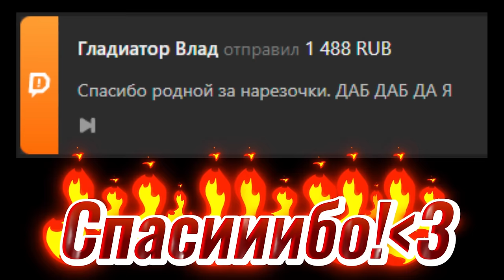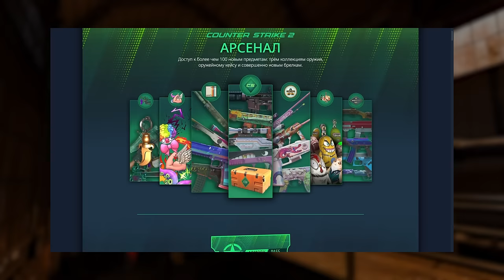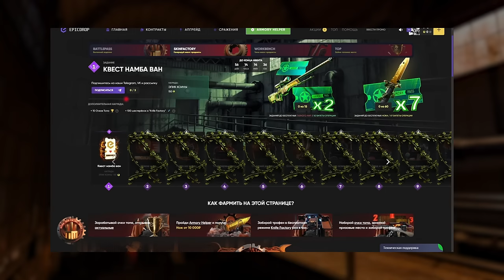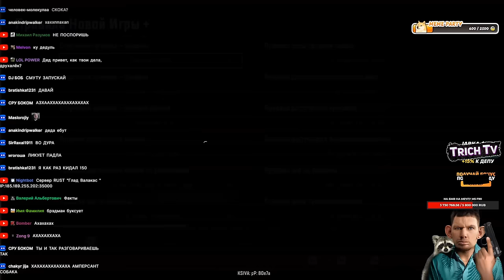Валакас извинился перед Трич Тв I Озвучка донатов от Валакаса